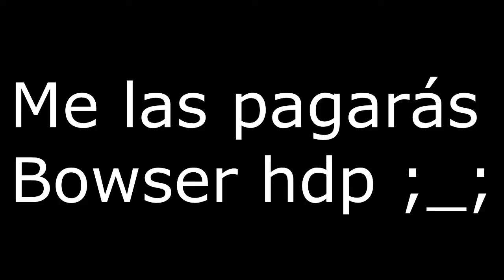Adelanto - Tag Gamer (cancelado)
Cocahola gente de shutub~ he vuelto por un momento c: pero tengo unos problemas... la universiwea ha sido bien dura conmigo en muchos sentidos, ni dibujar puedo ;_; pero al menos de algo pude avanzar unos pocos proyectos.

Bueno... por motivos personales tuve que cancelar esta cosa